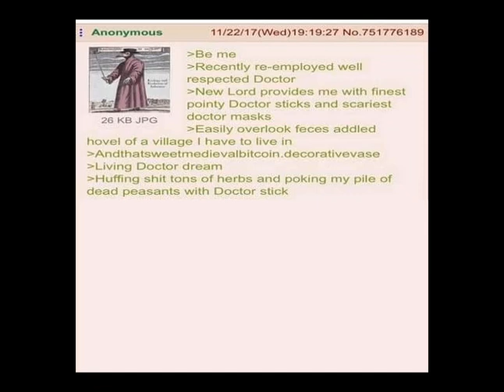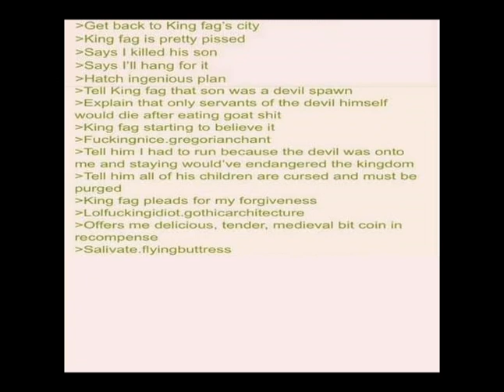I Am A Doctor: Part 4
greentext story series